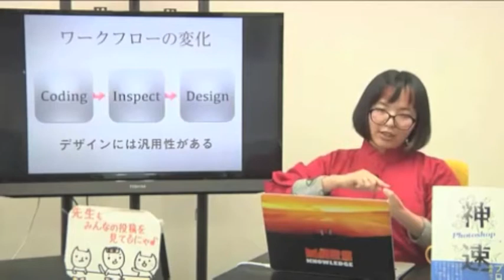効率的なWEBサイト制作、一連の流れは今までと真逆にすることだった【schoo（スクー）】